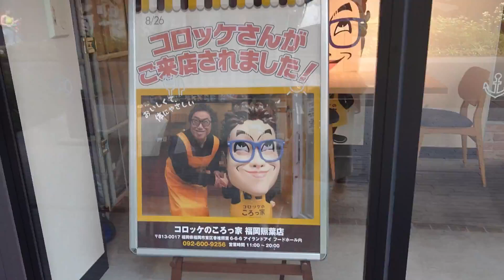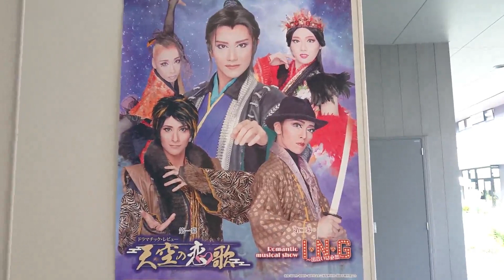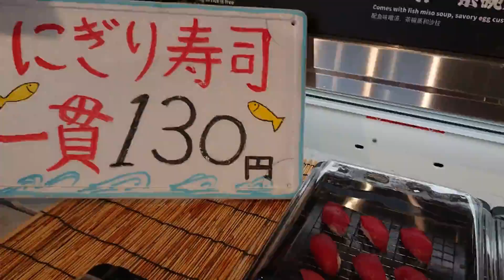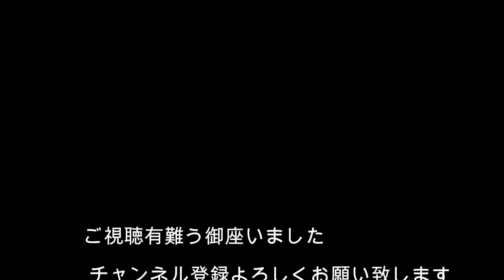アイランドアイ ドリームドア＆ダイニング Island eye Dream Door & Dining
”いつ来ても、どこを歩いても
「新しい１日」と出会える”をコンセプトに
ショッピングや、グルメはもちろん
初めての体験、感動と出会う舞台になる
劇場やMICE（会議場）も有ります。
今回フードウェイで改めて新鮮な魚が
ある事を知りました。
お寿司も新鮮で美味しかったです。
ホテルのみでの食事をしていましたが、
ダイニングでは多彩な食事が楽しめます。